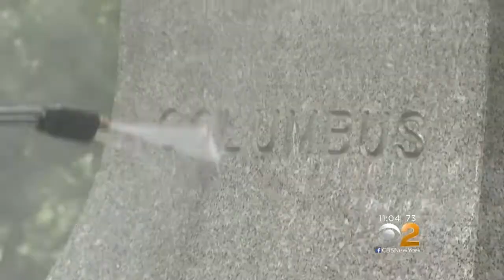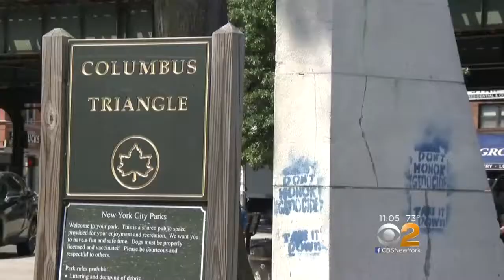Malliotakis Says De Blasio, Viverito 'Encourage' Statue Vandalism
The mayor may have thought he'd be able to get out from under the Christopher Columbus controversy by appointing a commission that reports back at the end of the year, but another attack on a statue in Central Park puts the issue back on the front burner. CBS2 Political Reporter Marcia Kramer reports.